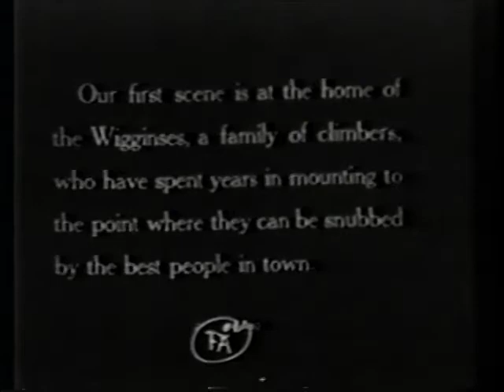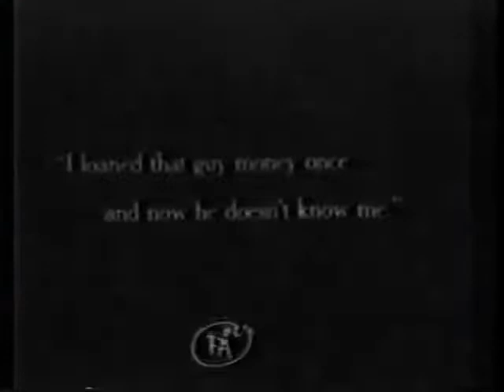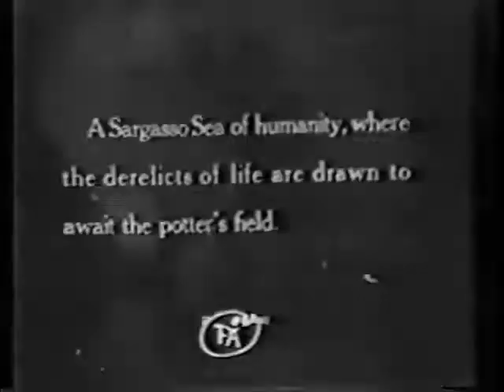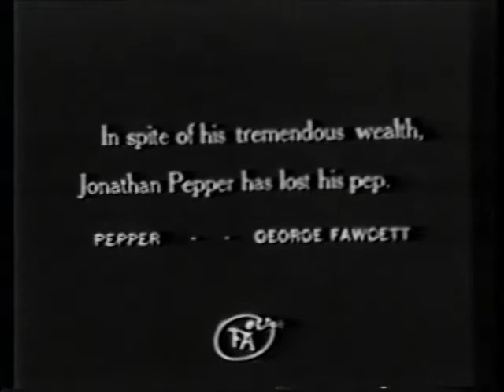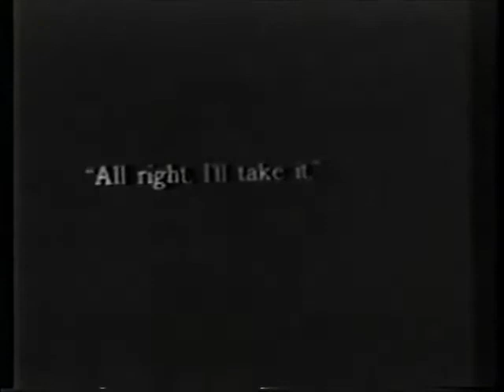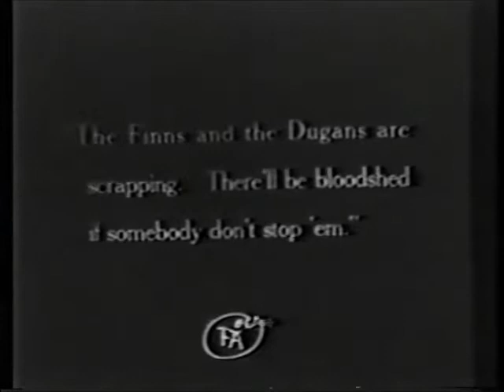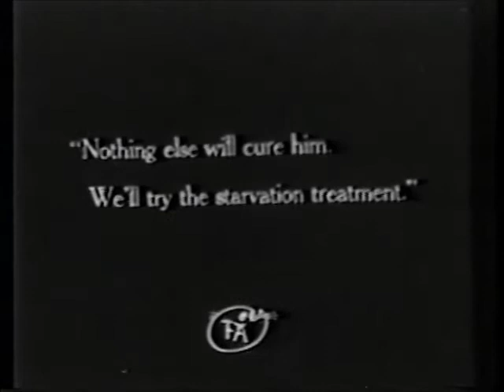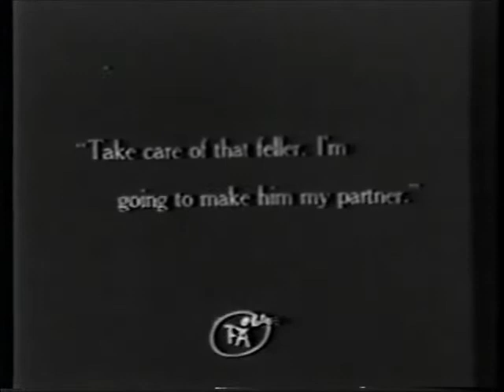The Habit of Happiness (1916)